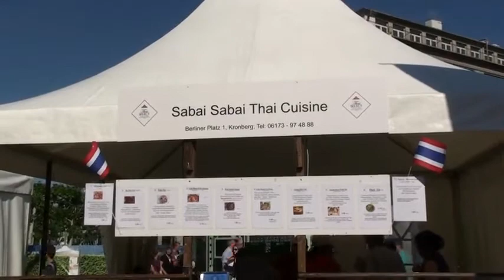Thai Cultural Festival 2010 in Frankfurt, Germany